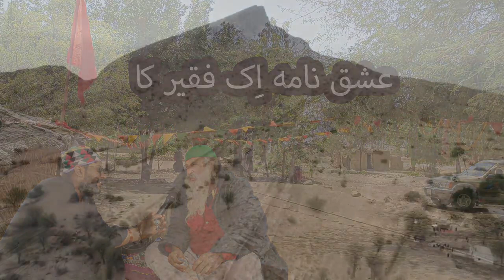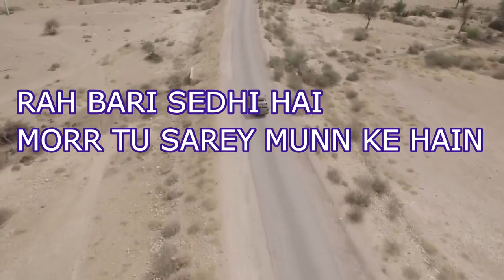سفرِ عشق اِک فقیر کی داستان EP#4 |SAFAR E ISHQ|EK SANGHAT KA INTERVIEW| DASTAN EK FAQEER KI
THIS SERIES IS STARTED FOR THOSE WHO KWEEN TO KNOW ABOUT THE LAHOOTI SAFAR WHICH IS START FROM HAZRAT LAL SHAHBAZ QALANDAR'S AFTER URS AND ITS END AT NOORANI SARKAR. TOTAL DISTANCE BETWEEN LAL QALANDAR TO NOORANI SARKAR IS AROUND 130 TO 140 KMS AND PEOPLE TAKES 14TH TO 18TH DAYS TO COVERED